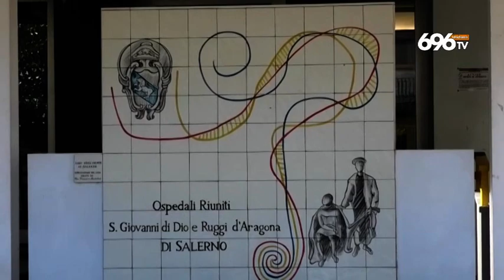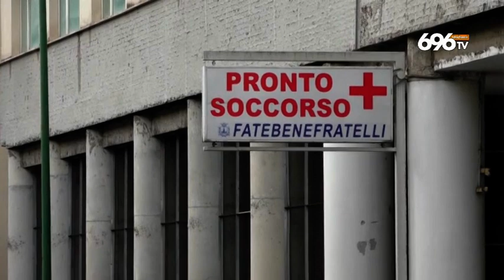Muore dopo un'operazione per dimagrire, 13 indagati